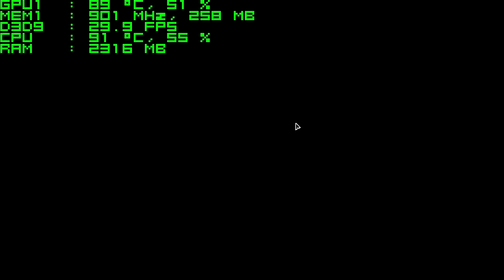Resident evil 5 | GT 740M | i3 3217U | 4GB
Resident evil 5 gold edition running on Nvidia GT 740M!
1360x768 Max settings.Benchmark showed average of 50fps.
But there are some framedrops here and there...
Asus K46CB Laptop has the following specifications:
CPU: Intel Core i3 3217U Dual Core 1,8Ghz
RAM: 4GB DDR3 1600Mhz
GPU1: Nvidia GT 740M 2048MB DDR3 128Bits
Similar gpus : GT645M/GT830M/GT920M
GPU2: intel HD 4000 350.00 MHz